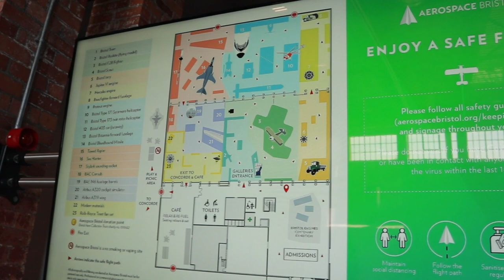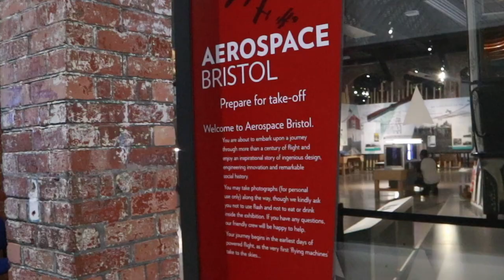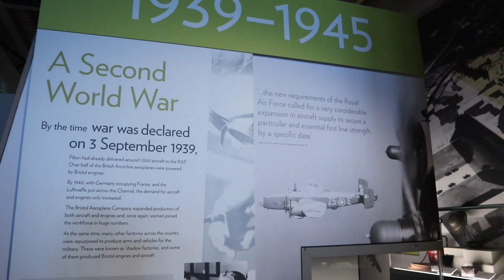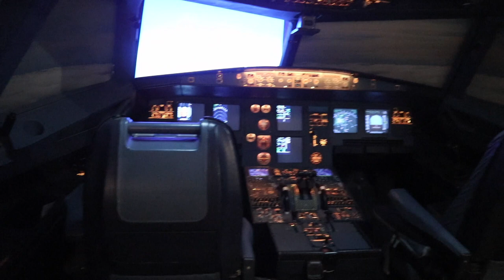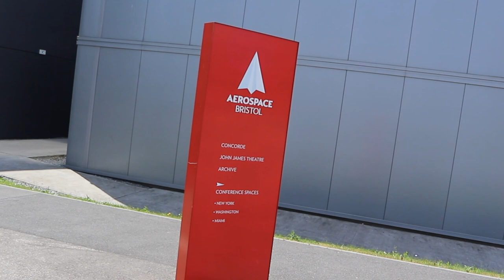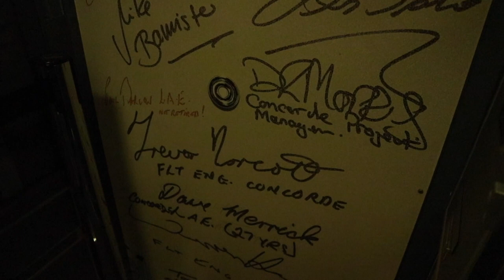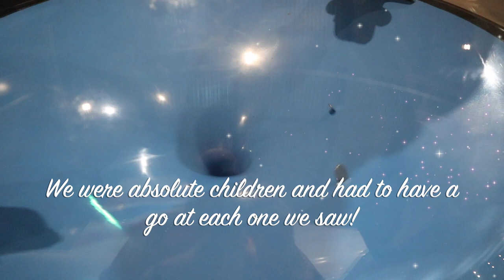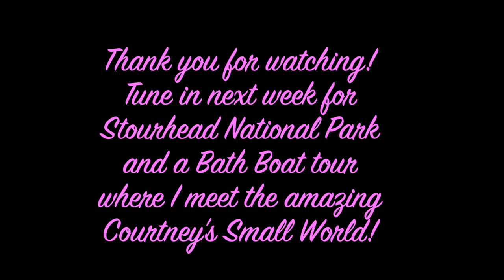ABOARD A CONCORDE! AEROSPACE BRISTOL TOUR | Day 3 Bath UK Staycation June 2021 - Vlog 2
AEROSPACE BRISTOL TOUR | Day 3 Bath UK Staycation  June 2021 - Vlog 2

We went to Bath on a Staycation in the June Half Term 2021 and had a magical time. This week we have Vlog 2 in my 'Bath UK Staycation Vlog Series' new series and we are taking you on a tour of Aerospace Bristol. You will get to see how Aerospace Design and Engineering has changed over the last 100 years as well as see one of the only Concorde Plane's left in the world!

Nicki xx

P.S Sorry about the wind in some clips - I couldn't edit it out!

00:00 Intro and a little info about the concord
1:45 Aerospace Bristol Tour 1 + Lunch
6:00 Aboard the Concord + A Projection Show
9:00 Back To Bath and Another Look At Alexandra Park!
10:06 Outro

Travel Day and Day 1 - Roman Baths + Alexandra Park | Bath Staycation Vlog June 2021
Staycation UK Staycation Bath UK